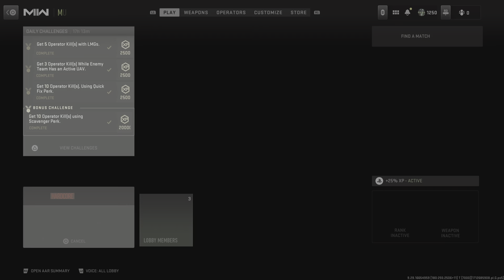He reported us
Public enemy